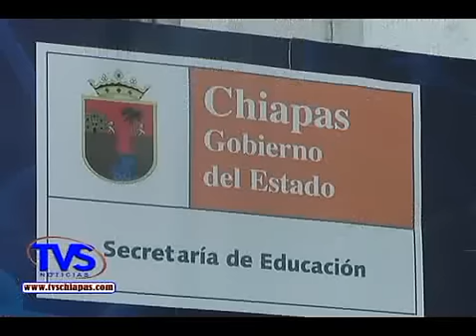TVS Chiapas.- Maestros del CECYTECH afirman ser despedidos sin justificación, Tuxtla Gutiérrez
Maestros del CECYTECH afirman ser despedidos sin justificación, Tuxtla Gutiérrez